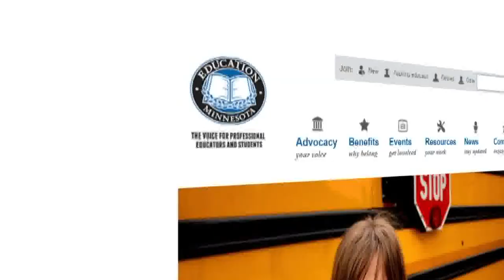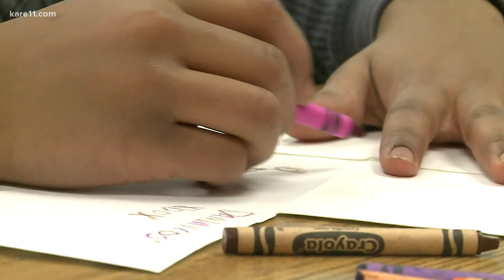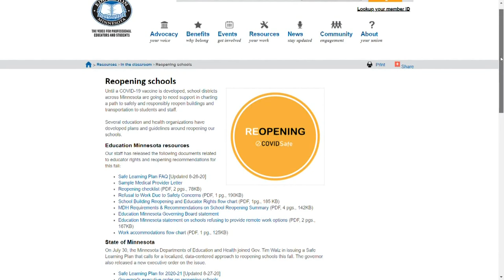Minnesota educators voice their back-to-school concerns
"If it takes more time, fine. Take the time," said Denise Specht, president of Education Minnesota, on reopening schools.